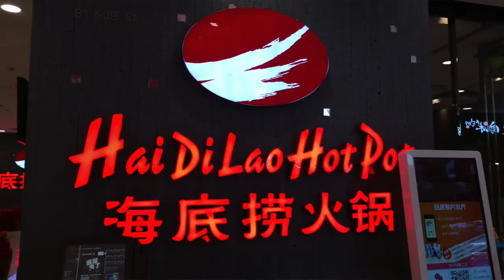Cooking at the table in China: Shabu Shabu & Hotpot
Like Japan and Korea, China has a long tradition of meals you can enjoy cooking at the table with your friends. Here is a look at some restaurants in Beijing where you can enjoy this fun way of eating.